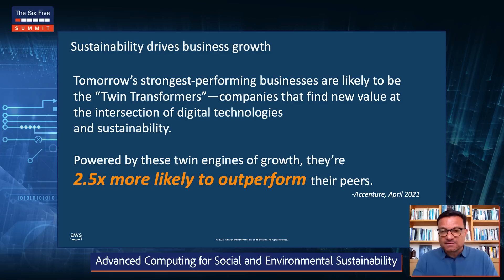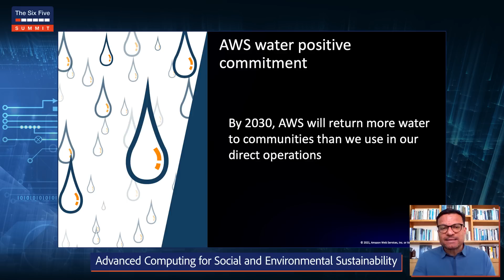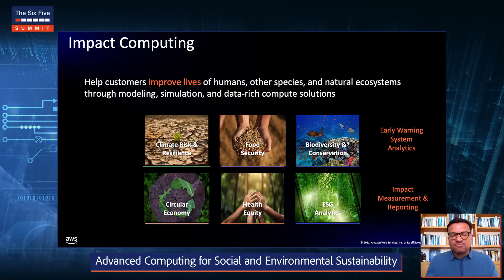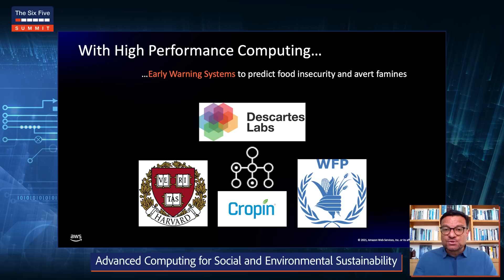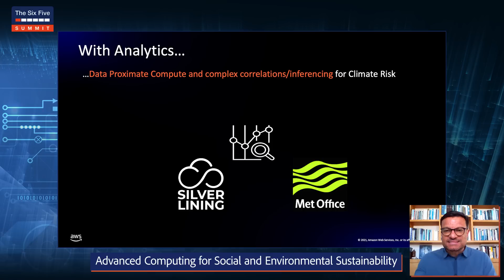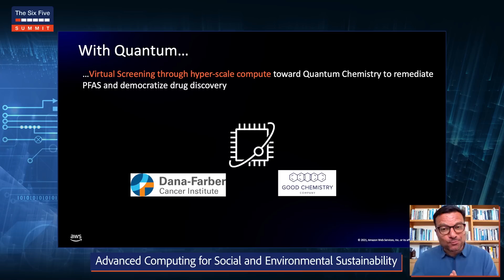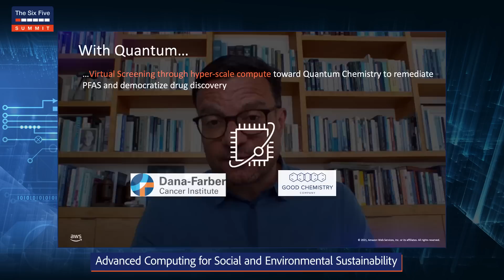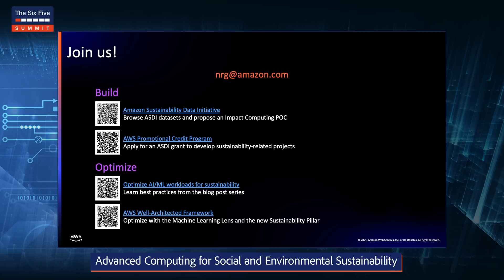Advanced Computing for Social and Environmental Sustainability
The next decade of business change will be defined by the sustainability transition. Join Nelson Gonzalez, Head of Global Impact Computing at AWS, as he digs into sustainable computing, carbon reduction opportunities, how to return more water to communities, and what impact computing means at AWS during his session.